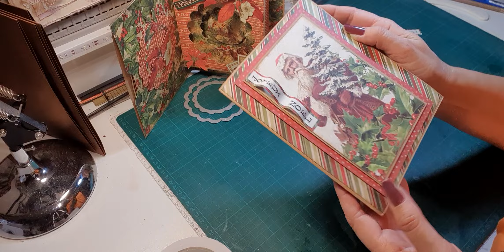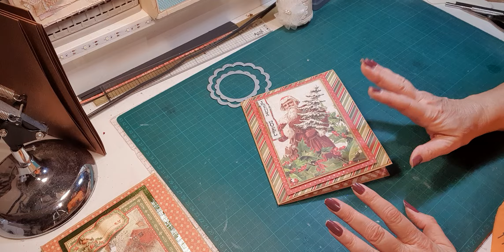TUTO CARTE POP UP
Vous me l'avez demandé lors de la présentation des cartes de Noël!!! et bien voilà je vous le propose. Le tuto de la carte Pop Up (graphic 45) avec un autre papier bien sûr mais j'ai respecté les mesures et les techniques... On va donc faire ensemble la même carte...
Merci d'être passé par là... A bientôt pour de prochains projets..